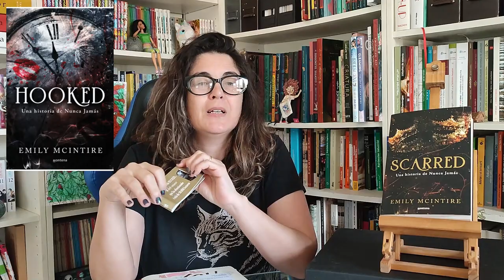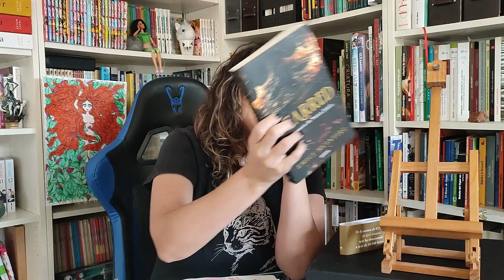Reseña de la novela Scarred de Emily McIntire 🥰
Editorial: Montena
Más información en la web de la editorial